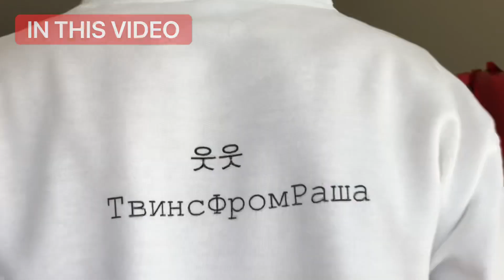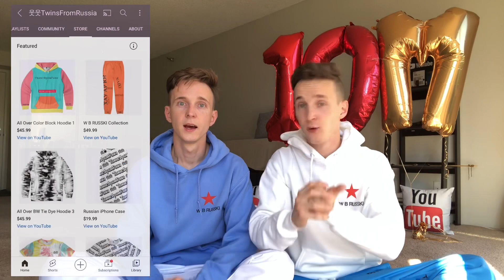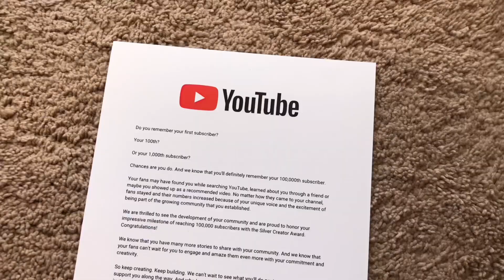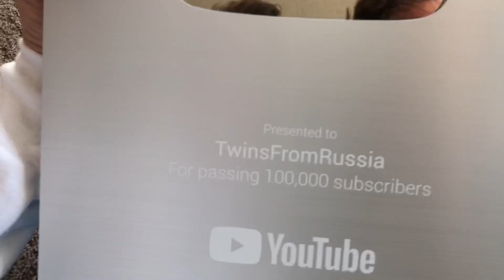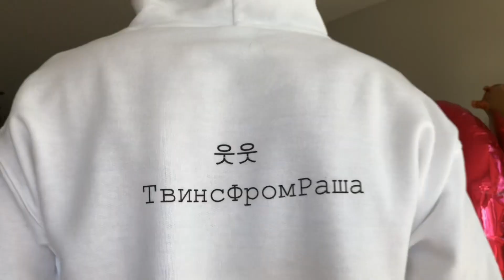Special package from YouTube / We could not believe it... ( UNBOXING )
👆🏽 Limited Edition 👆🏽

Thanks for all your love & support, FAM ❤️👬🇷🇺